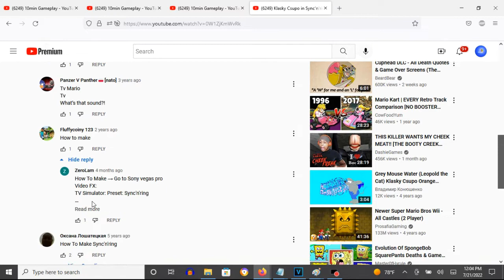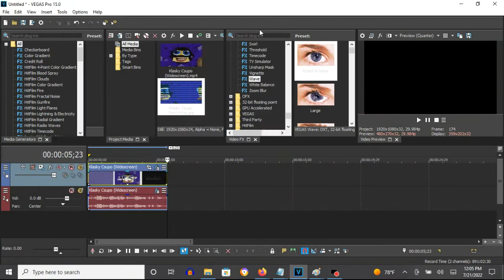How To Make Sync'n'ring On Vegas Pro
Edited on Thursday, July 21, 2022, 12:25:17 pm

How To Make Sync'n'ring:

(VideoFX)

1st: Wave - Sync'n'ring A to Sync'n'ring B

First Keyframe: Sync'n'ring A

Second Keyframe: Sync'n'ring A

2nd: TV Simulator - Delay TV
Interlacing:               0.6600
Phosphorescence:           0.9000
Static:                    0.0000

(AudioFX)

1st: (Effect) Orange Vocoder - SYNC'N'RING